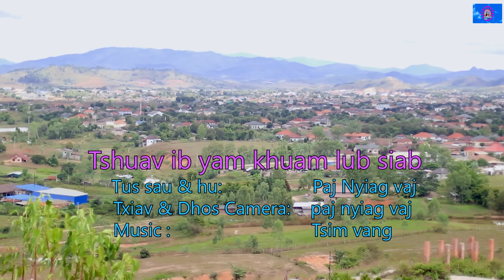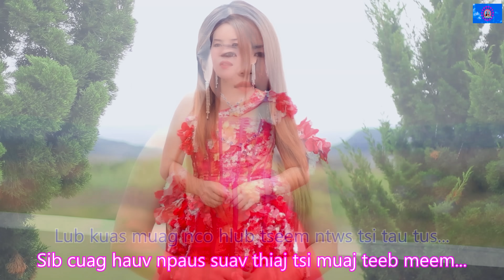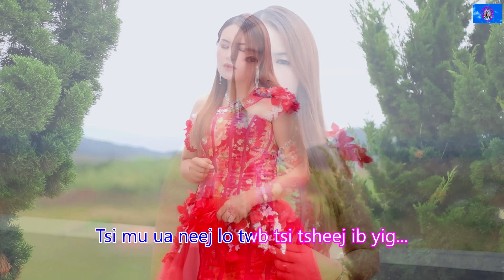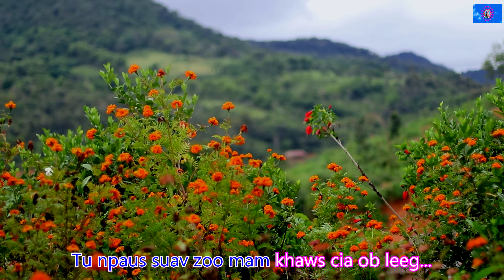Tshuav ib yam khuam lub siab By paj nyiag vaj 2023-2024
paj nyiag vaj productions thov ceeb toom tuaj txog rau tsoom saib sawv daw txwv tsis pub nej muab  zaj nkauj nov rub mus tso rau koj tshooj you tube, facebook thiab muab hu cover tshiab.
Ua tsaug nej sawv daw pab txhawb nqa  kuv lub suab nkauj nawb